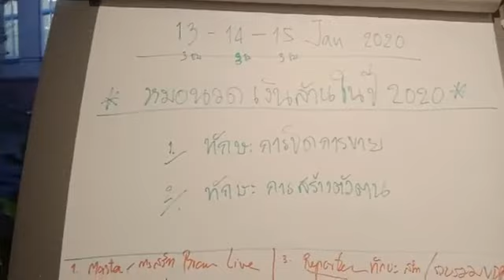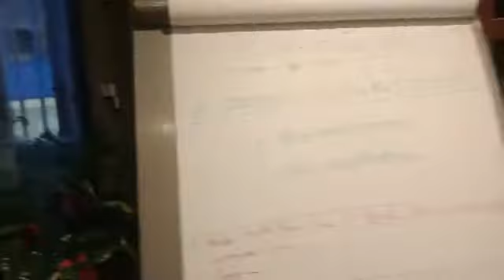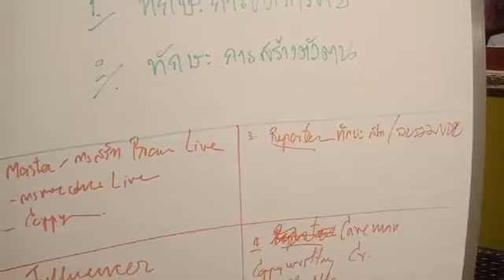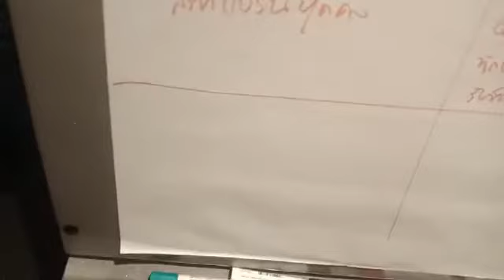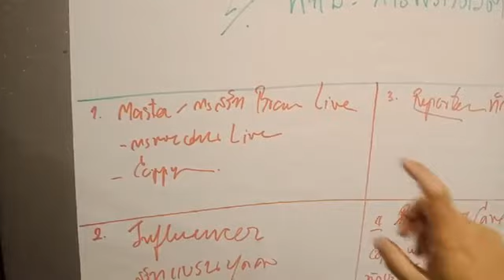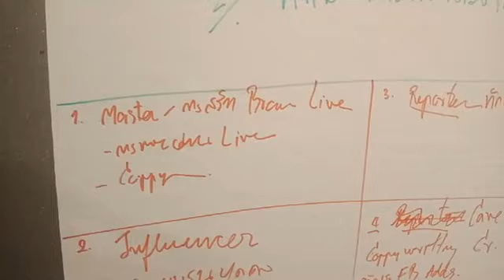ลับสุดๆ นวดไทยสร้างเงินล้านภายในปี2020 Theone ออนไลน์คอร์ส )Rosethaiorganicspa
ลับสุดๆ นวดไทยสร้างเงินล้านภายในปี 2020
Real Thai Day Spa in Hamburg Germany.
Seminars and online courses in Nuad Thai and Thai Massage business.